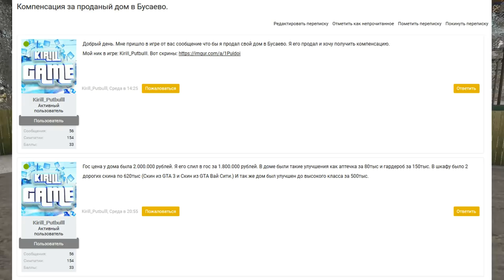🔥CRMP Amazing RolePlay - ВЫПИСАЛИ КОМПЕНСАЦИЮ +2.170.000 РУБЛЕЙ | Я СРАЗУ ВСЕ ПОТРАТИЛ?!#1114